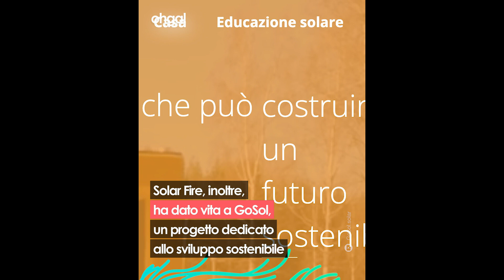Il forno che riesce a produrre fino a 100 kg di pane al giorno usando solo l'energia solare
Ad avere l'idea di questo panificio solare è stato l'ingegnere-artigiano Arnaud Crétot, dopo aver iniziato a collaborare con Solar Fire, un'azienda che da anni sviluppa attrezzature in grado di avere un impatto positivo sui cambiamenti climatici, ponendosi come obiettivo anche quello di rendersi utile nei paesi più poveri del pianeta. Arnaud è rimasto colpito dal loro progetto Lytefire, il forno che funziona a energia solare, costruito solo con materiali a basso impatto ecologico, il cui funzionamento è molto semplice: il meccanismo si attiva grazie a tanti specchi messi insieme imitando il sistema di installazione di una parabola, in grado di riflettere i raggi del sole in direzione della parte inferiore del forno, dove attraverso una piccola finestra viene intrappolato il calore all’interno, fino ad un massimo di 450 gradi. Ogni anno un singolo forno di un panificio consuma in media 74.300 KW, emettendo grandi quantità di CO2. Sostituirlo con un Lytefire potrebbe prevenire la produzione di circa 16.431 KG di CO2 l’anno. Questo significa che se artigiani e imprenditori iniziassero a utilizzare questi concentratori solari, si limiterebbero grandi problemi ambientali, tra cui la deforestazione. Solar Fire, inoltre, ha dato vita a GoSol, un progetto dedicato allo sviluppo sostenibile, che, insieme alle ONG, alimenta diversi panifici solari in Paesi sottosviluppati come il Kenya e l’Uganda, perché, se per il mondo occidentale accedere a fonti di energia verde è semplice, molti sono i Paesi in cui produrre beni di prima necessità come il pane è ancora una sfida.